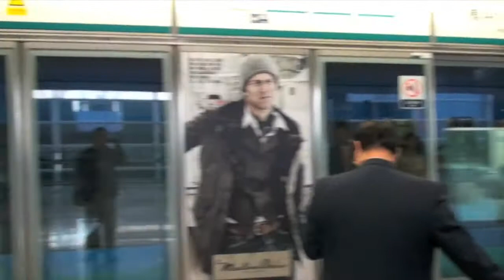Hong Kong Montage HD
A montage of my first visit to Hong kong, i was there for 10 hours while awaiting a connecting flight to the Philippines.  *Now in HD*